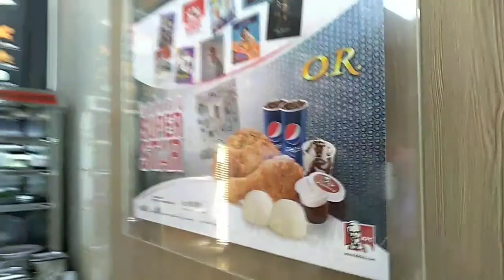18-20 agustus vlog